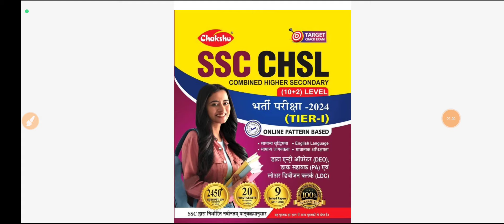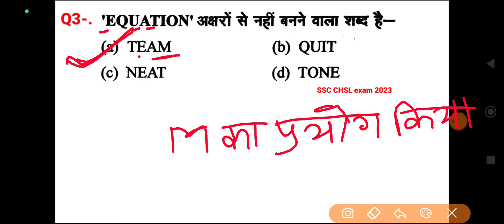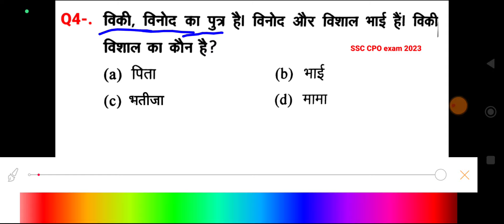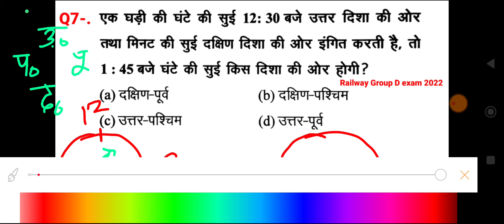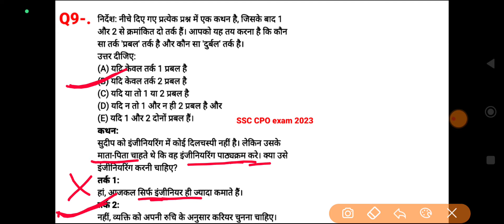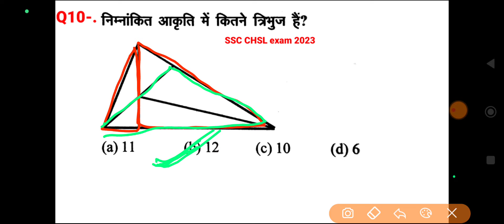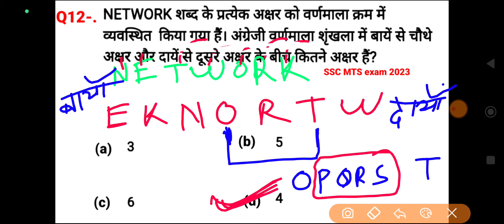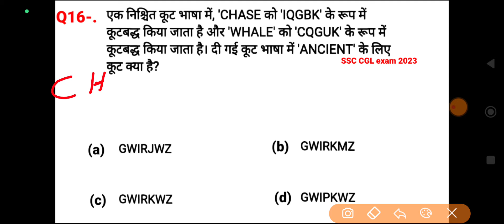रीजनिंग सेट प्रैक्टिस पार्ट 561 for SSC CHSL CGL CPO GD ALP, TECH, NTPC, RPF GROUP D UPSI SBI DSSSB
DESCRIPTION FOR SSC CHSL EXAM 2024

रीजनिंग सेट प्रैक्टिस पार्ट 561 for ALP, TECH, NTPC, RPF GROUP D SSC CGL CPO CHSL GD UPSI SBI DSSSB etc.
railway technician exam reasoning
ALP exam reasoning
SSC CHSL exam reasoning 2024
SSC CHSL exam reasoning previous year question
general intelligence and reasoning
ALP technician reasoning previous paper
counting figure reasoning trick
clock reasoning trick Hindi
triangle counting reasoning trick Hindi
reasoning video
तर्क शक्ति रिजनिंग
general intelligence and reasoning questions
calander reasoning
dice reasoning question no
analogy reasoning
Reasoning solution
missing number reasoning shortcut trick
verbal reasoning
सादृश्यता रीजनिंग
श्रृंखला रीजनिंग